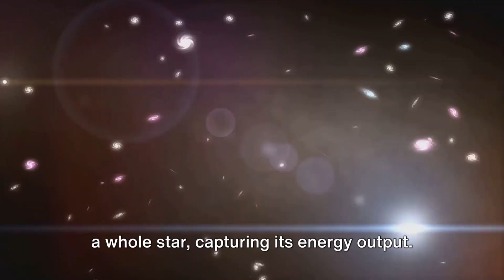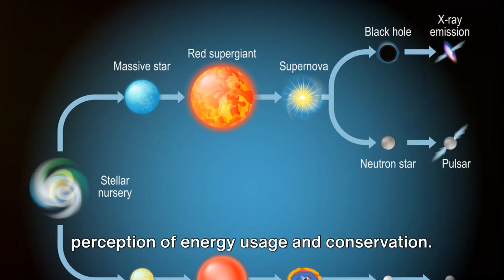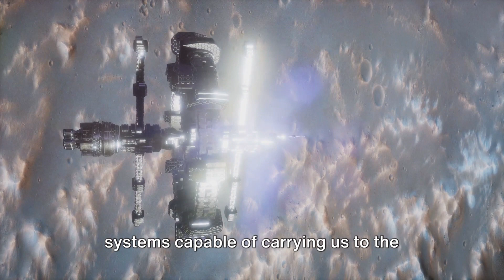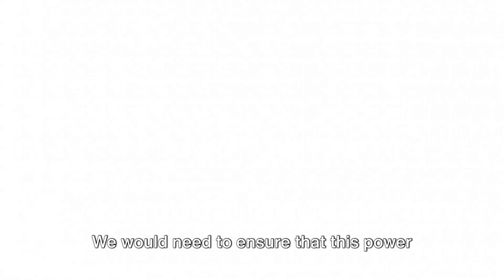Unraveling a Type 2 Civilization's Secrets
Join us on a mind-bending journey as we delve into the enigmatic world of a Type 2 Civilization. From understanding their advanced technology to deciphering their secrets, this video explores the intricate web of mysteries that lie within. Get ready to unravel the secrets of a civilization far beyond our comprehension. Are you prepared to unlock the secrets of a Type 2 Civilization? Let's find out together!